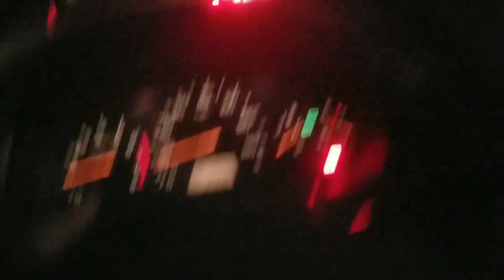2019 5.0 Mustang Convertible Hooning